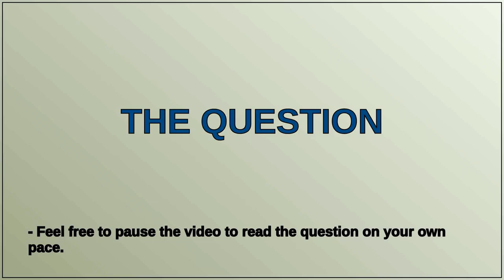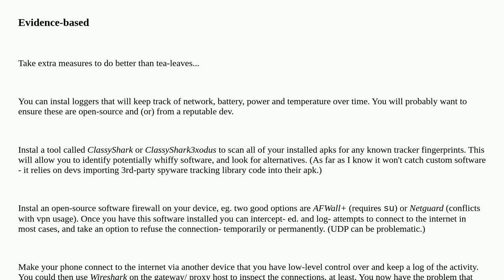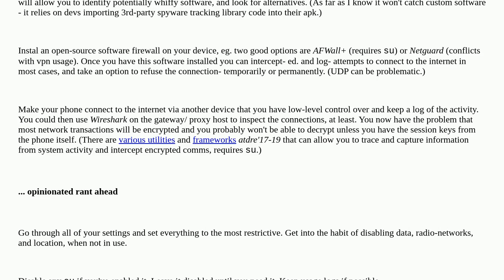What are the indications on my smartphone that I have security problem/data leak/trojan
A special thanks goes out to the community

  indicator-of-compromise android